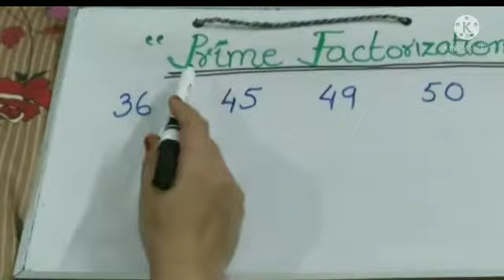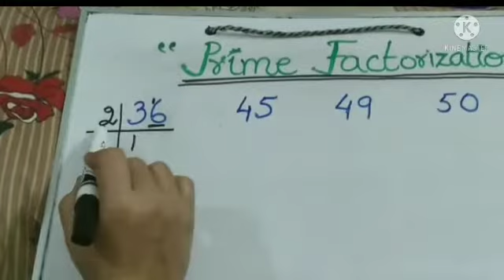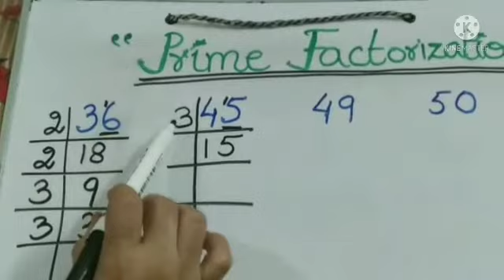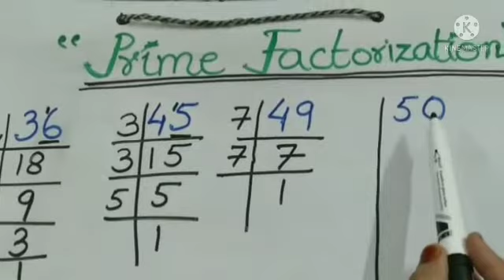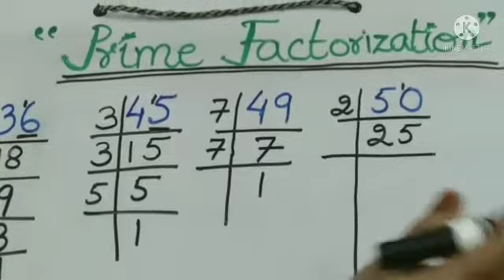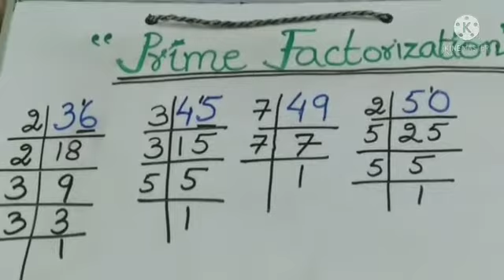Prime Factorization | Maths Skills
Easy method of Prime Factorization.

In this video I will teach you the prime Factorization of these numbers,36,45,49, 50